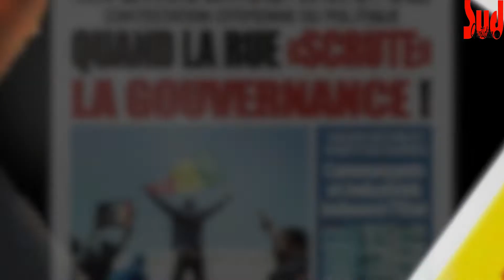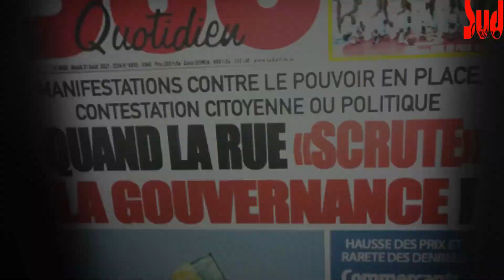Élimane Kane de Legs Africa fait le diagnostic de la mauvaise gouvernance au Sénégal